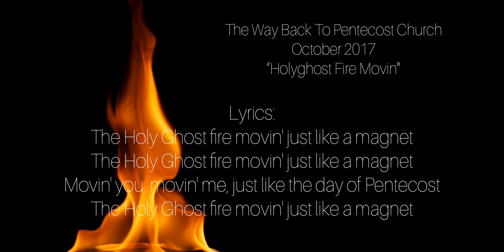WB| Oct. 2017 "Holyghost Fire Movin"